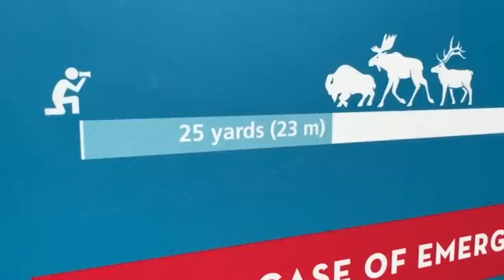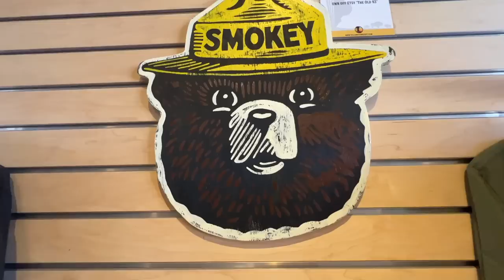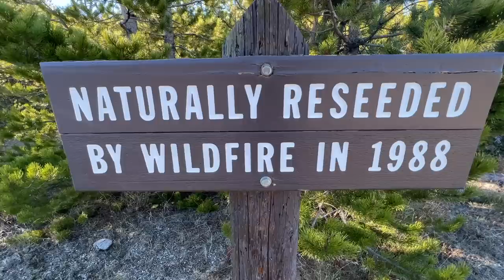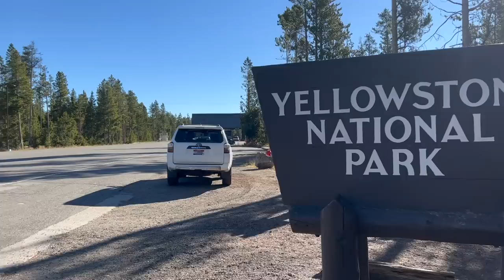Yellowstone Bison, We Took It All In!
Jerky, Snack Sticks & Bison Apparel!!

Buffalo Hippy
110 West Muskogee Ave

Soundstripe Copyright codes:
MOKIDZ5YQZTCOYPF
EUVXYTYE8LVIAIWZ